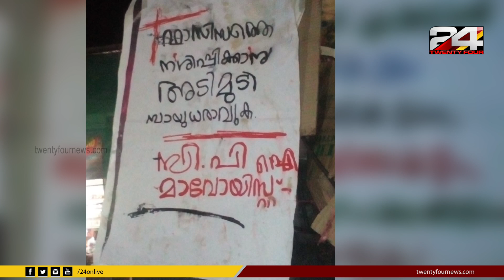കണ്ണൂരിൽ മാവോയിസ്റ്റുകൾ എത്തി.| 24 Special